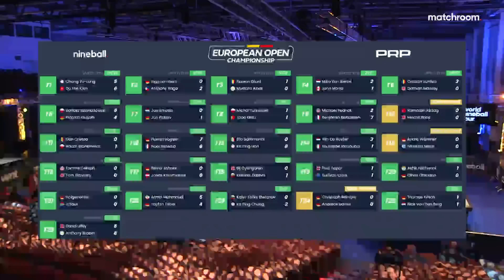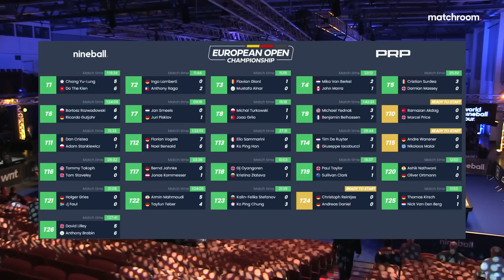Chang Yu Lung vs Do The Kien | Losers Round Two | 2023 European Open Pool Championship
Chang Yu Lung faces Vietnam's Do The Kien on the one-loss side of the 2023 European Open Pool Championship in Fulda, Germany.